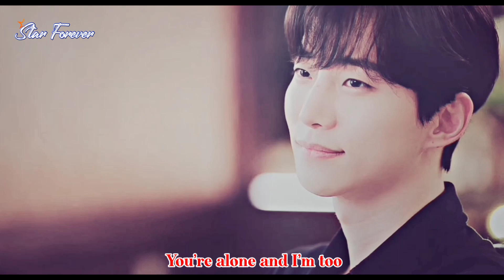👑King The Land💕 || Korean Drama || Gu won × Sa rang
Gazab Ka Hai Din || Hindi song || Korean Drama || King The Land